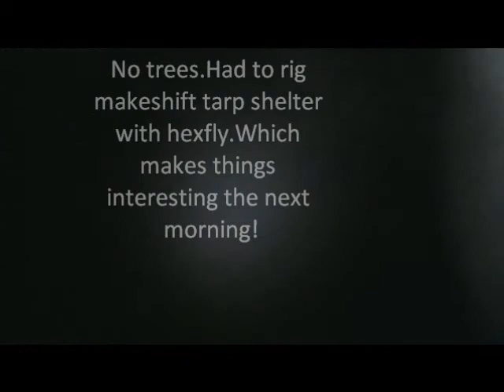Colorado Backpacking Trip~Wildflowers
Day 4,hiking on the West Maroon Pass Trail.